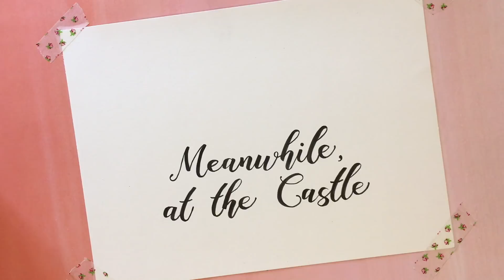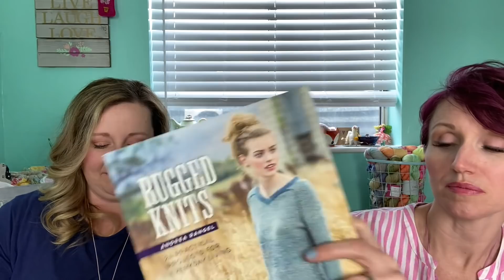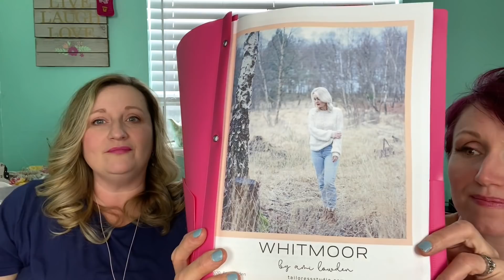Meanwhile, at the Castle Episode 51: I'm Sorry for the Things I Said When it was Winter